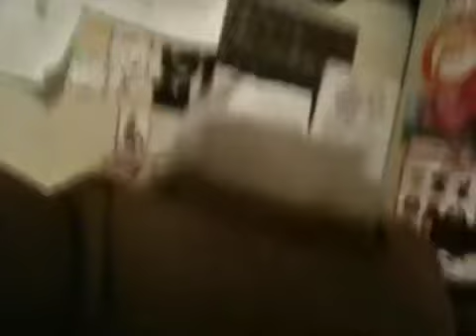me fixing doll limbs part 4